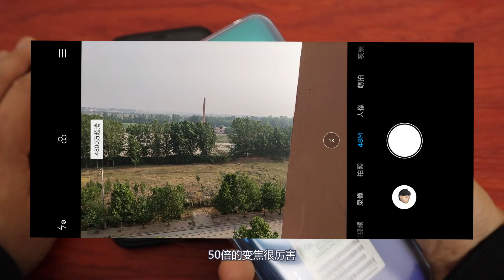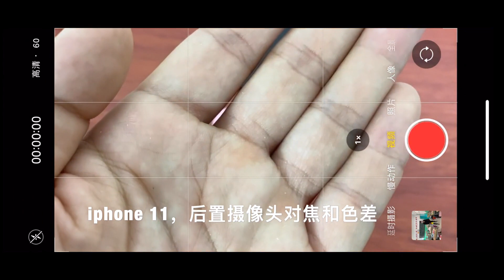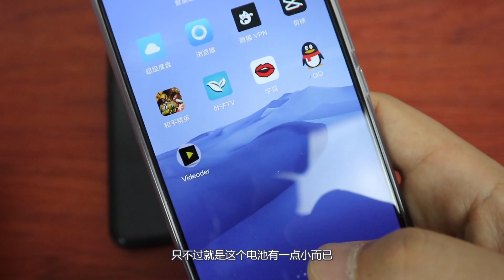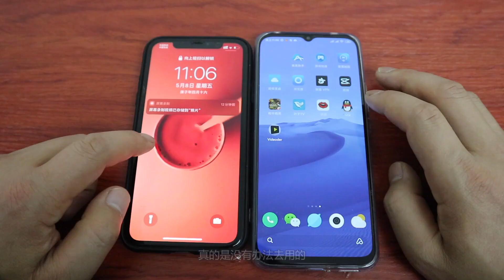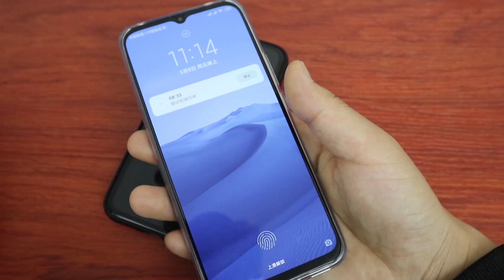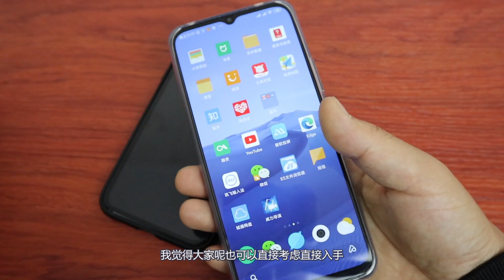小米10青春版-我不能接受的几大缺点，一周使用体验报告#阿雷科技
小米10青春版使用一周纯个人感受！普通人可以入手，只要不担心过几天降价！青春版本来就不是主流，可能我对啊他的要求有点高了，50倍变焦虽然很牛，你会经常用吗？